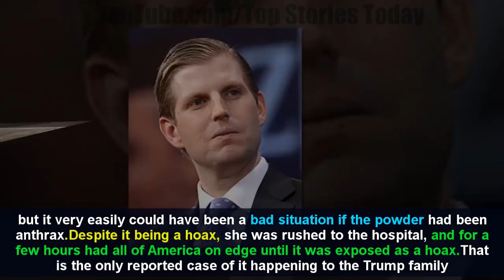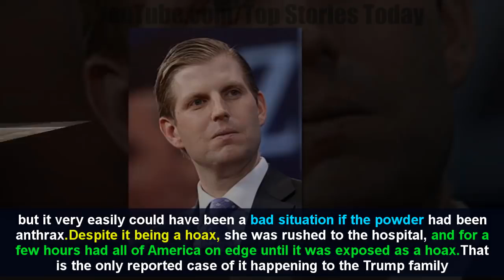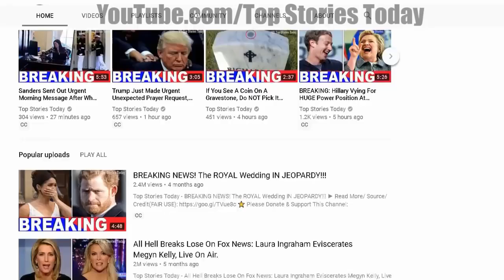Trump’s Son Exposed A Scary Threat His Entire Family Faced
Please visit my another Channel: There has been no president that has faced more threats than Donald Trump. Every day he receives .

Trump's Son Exposed A Scary Threat His Entire Family Faced There has been no president that has faced more threats than Donald Trump. Every day he .